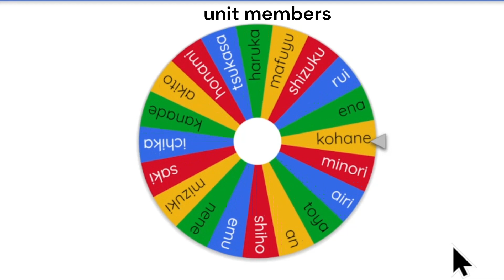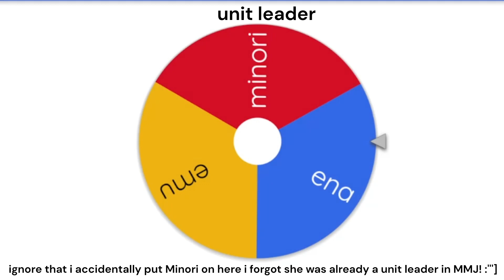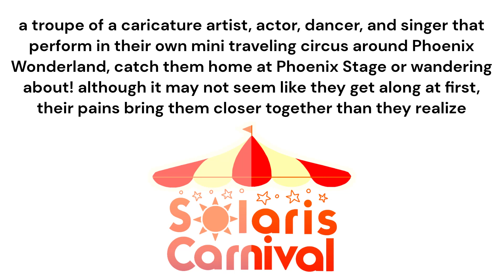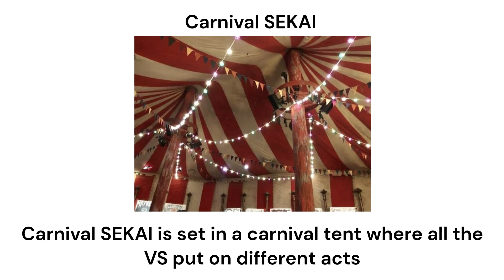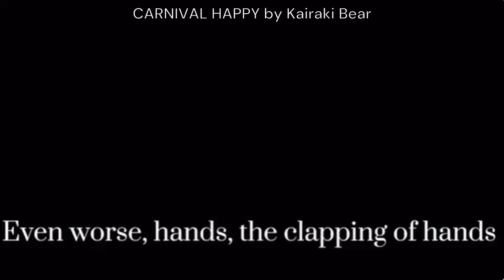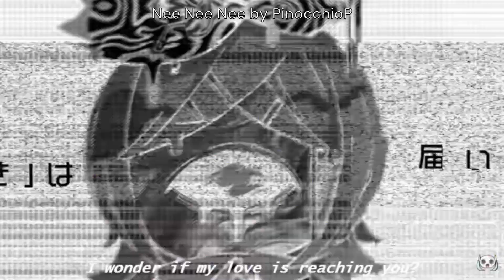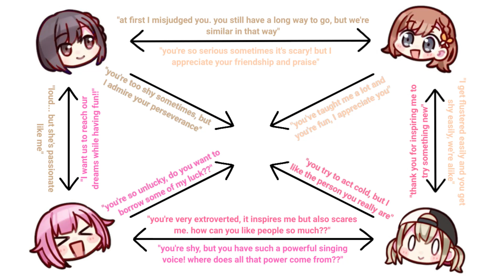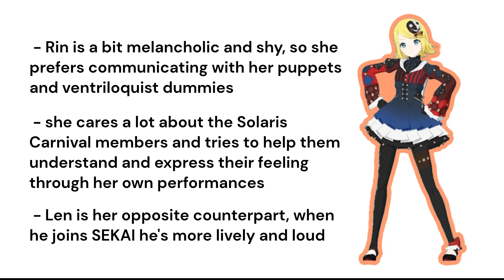Spinning a random wheel and making a Project Sekai unit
it's my first time trying smth like this but honestly for some reason ive grown a little attached to this group they're silly and cute😭